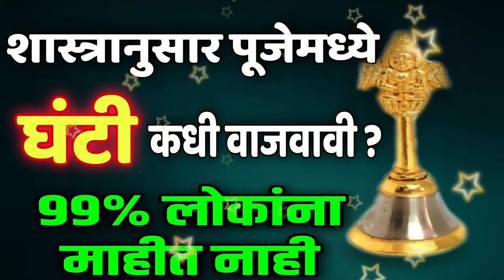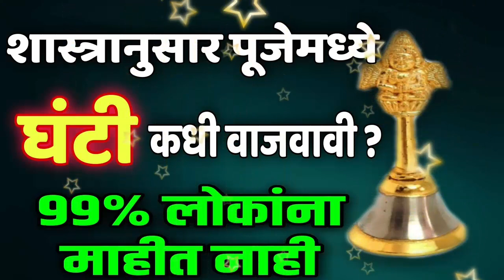शास्त्रानुसार पूजेमध्ये घंटी कधी वाजवावी ? बऱ्याच लोकांना माहित नाही, puja vidhi niyam, best marathi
नमस्कार आज आपण नित्य पूजा करताना पूजेमध्ये घंटी कधी वाजवावी ? किती वेळा वाजवली त्याबाबत संपूर्ण माहिती जाणून घेणार आहोत.

Thanks